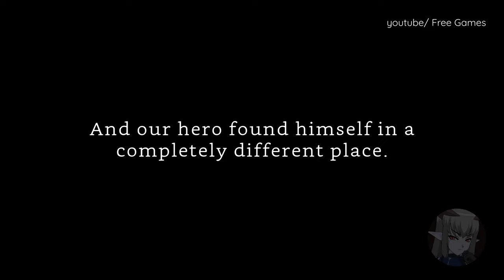Magic Academy [v0.2.8.3] - Gameplay + Download + Gallery Unlocker [PC/Android]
Overview:

Most of us are familiar with the story of a young wizard from England who changed the fate of the magical world. For many years, we watched as he grew up, studied at the Magic School, and gradually changed the world around him.
Have you ever wondered how such magical schools come into existence? Who creates them and when? Where do the teachers come from and why are these specific subjects taught?​

DEVELOPER: WildPear Games

Please support creators whose content you like, to ensure their work continues.

Without regular support from patrons, many creators would no longer be able to create the content that you enjoy.

Download PC: Please find the links in the comments section...

Download APK: Please find the links in the comments section...

Gallery Unlocker: Please find the links in the comments section...